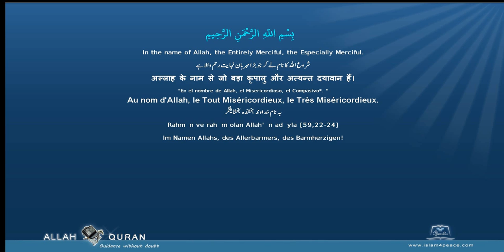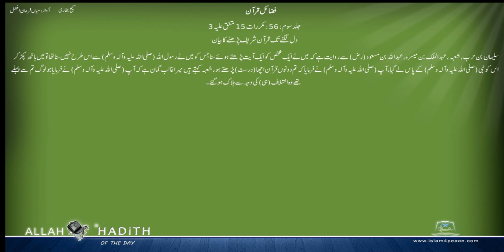Sahih Bukhari Urdu صحیح بخاری اردو 047 فضائل قرآن